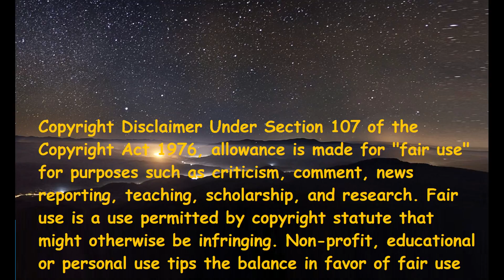Sơn Tùng M-TP - Bình Yên Những Phút Giây (Italian Reaction)